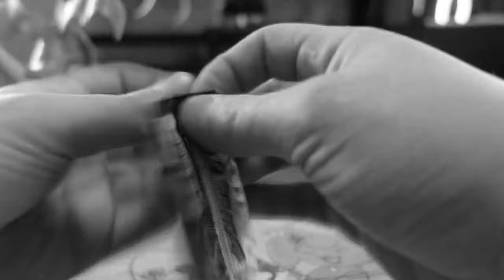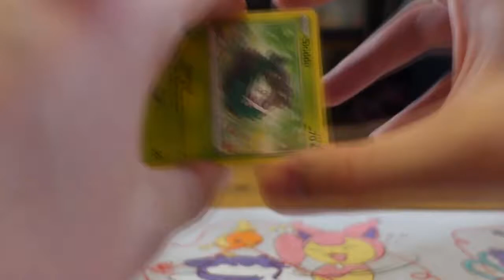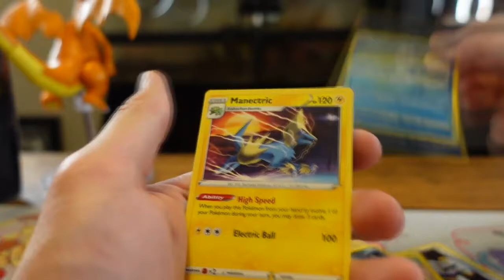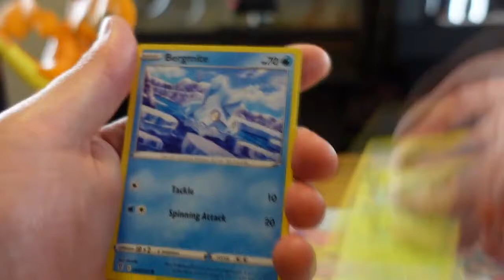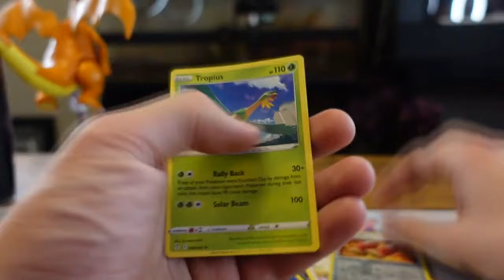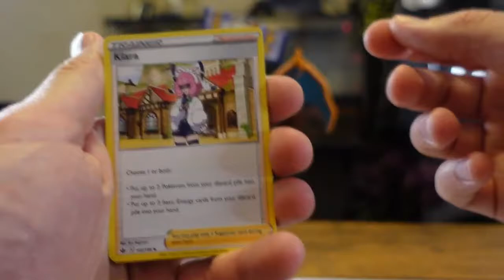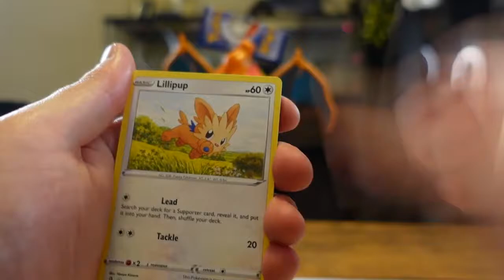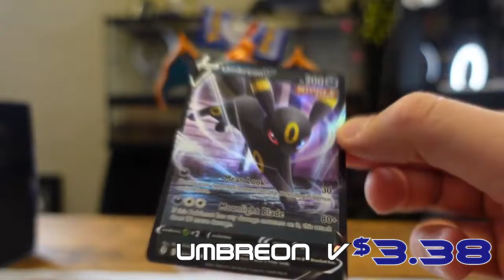Reshiram & Charizard GX Premium Collection Box Featuring Tyku Soju PT. 2